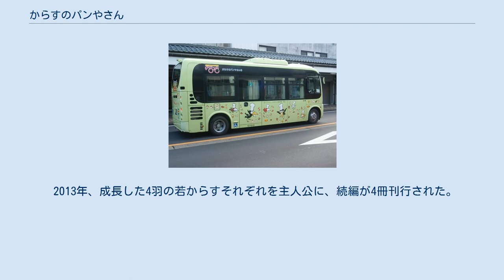からすのパンやさん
越前市市民バスの「からすのパンやさん」ラッピング車両 『からすのパンやさん』はかこさとし作・絵の絵本。
1973年（昭和48年）に偕成社の絵本シリーズ『かこさとし おはなしのほん』全10冊の第7巻として刊行された。
 いずみがもりのからすのまちにあるパン屋に、4羽の赤ちゃんが生まれた。
からすの夫婦は子ども達の意見を参考にユニークな形のパンをたくさん作り、パン屋は大いに繁盛する。
 森に暮らすカラスの大群の1羽1羽が表情豊かに描かれていると共に、カラスの一家が協力して作った野菜・果物・乗り物・動物・おもちゃなど様々なものを象ったパンを、見開きで大量に並べたページが子どもに人気の場面として評価が高い。
作中に登場するパンを実際に調理した様子を記録した書籍も存在する。
累計240万部発行を記録し（2018年現在）、かこさとしの代表作の1つに数えられる。
 2013年、成長した4羽の若からすそれぞれを主人公に、続編が4冊刊行された。
 『からすのおかしやさん』（かこさとし おはなしのほん11） 『からすのやおやさん』（かこさとし おはなしのほん12） 『からすのてんぷらやさん』（かこさとし おはなしのほん13） 『からすのそばやさん』（かこさとし おはなしのほん14）